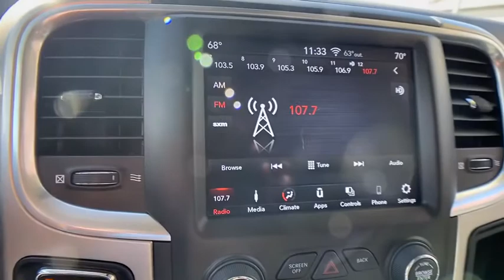2019 Ram 1500 Classic at Oxmoor CDJR | Louisville & Lexington, KY C11785A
Bright White Clearcoat Used 2019 Ram 1500 Classic available at Oxmoor CDJR in Louisville, Kentucky. Servicing the Lexington, Elizabethtown, KY New Albany, IN Jeffersonville, IN area.
2019 Ram 1500 Classic Big Horn - Stock#: C11785A - VIN#: 1C6RR6TT8KS647959

Oxmoor CDJR
4520 Shelbyville Rd

FACTORY WARRANTY REMAINING, BIG HORN PKG with 20 INCH WHEELS, APPLE CARPLAY / ANDROID AUTO, HANDS FREE BLUETOOTH, LOCALLY OWNED, ParkView REAR BACK UP CAMERA, WELL MAINTAINED, GREAT SERVICE HISTORY,  115V Auxiliary Power Outlet, 1-YR SiriusXM Guardian Trial, 40/20/40 Split Bench Seat, 8.4 Touchscreen Display, Air Conditioning ATC w/Dual Zone Control, Apple CarPlay, Auto-Dimming Exterior Mirrors, Auto-Dimming Rear-View Mirror, Big Horn Badge, Big Horn Regional Package, Bright/Bright Billets Grille, Class IV Receiver Hitch, Cloth 40/20/40 Premium Bench Seat, Cluster 7.0 TFT Color Display, Dual Rear Exhaust w/Bright Tips, Exterior Mirrors Courtesy Lamps, Exterior Mirrors w/Supplemental Signals, Folding Flat Load Floor Storage, Front Armrest w/3 Cupholders, Front Center Seat Cushion Storage, Front Fog Lamps, Glove Box Lamp, Google Android Auto, GPS Antenna Input, HD Radio, Humidity Sensor, Integrated Voice Command w/Bluetooth, Leather Wrapped Steering Wheel, LED Bed Lighting, Media Hub (2 USB, AUX), Overhead Console w/Garage Door Opener, ParkSense Ft/Rr Park Assist System, Power 10-Way Driver Seat, Power Heated Fold-Away Mirrors, Power Lumbar Adjust, Power-Folding Mirrors, Quick Order Package 27S Big Horn, Radio: Uconnect 4C w/8.4 Display, Rear 60/40 Split Folding Seat, Rear Dome w/On/Off Switch Lamp, Rear Floor Mats, Rear Power Sliding Window, Remote Start System, Remote USB Port - Charge Only, Security Alarm, SiriusXM Satellite Radio, Steering Wheel Mounted Audio Controls, Storage Tray, Sun Visors w/Illuminated Vanity Mirrors, Universal Garage Door Opener, USB Host Flip, Wheels: 20 x 8 Aluminum Chrome Clad. Ram 1500 Classic HEMI 5.7L V8 Multi Displacement VVT Odometer is 12897 miles below market average!brbrPlease CALL FOR AVAILABILITY as our inventory changes frequently . Serving Louisville Kentucky from our 4520 Shelbyville Road location as well as all surrounding areas including Lexington, Shelbyville, Elizabethtown, Clarksville Indiana and Jeffersonville Indiana.